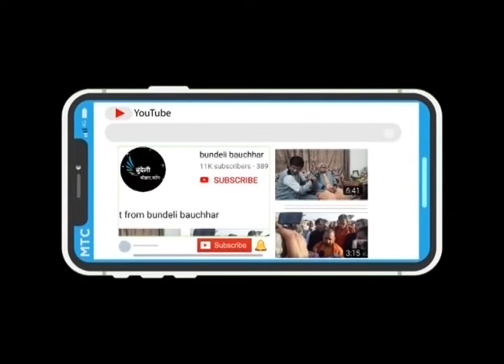रस्सी पे चलके नदी पार करवे पे मजबूर ग्रामीण , मध्य प्रदेश की दर्द भरी दास्तान